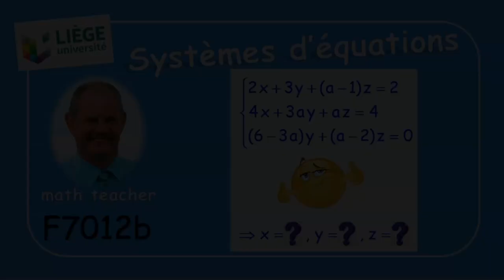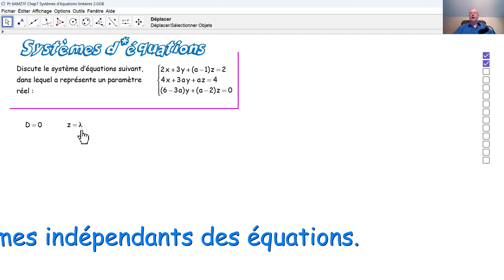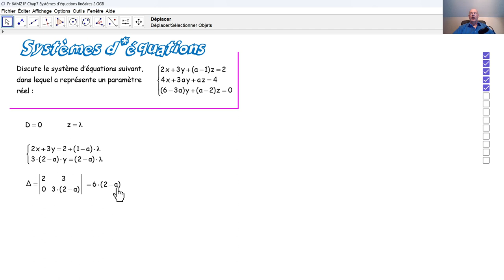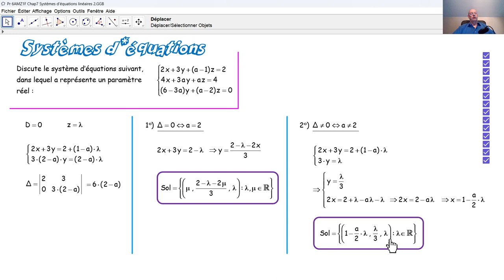F7012b Systèmes d'équations linéaires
F7012b Nous discutons un système d'équations paramétriques, tel qu'il a été posé lors d'un examen d'admission à l'université de Liège.